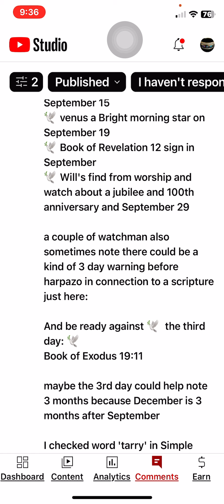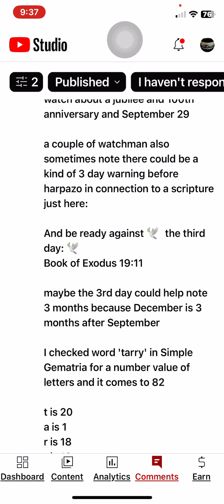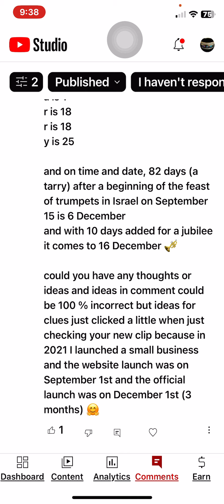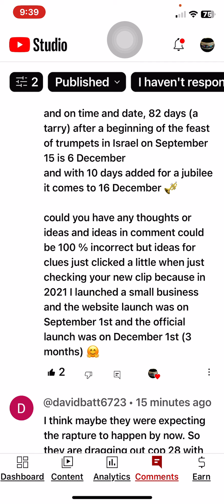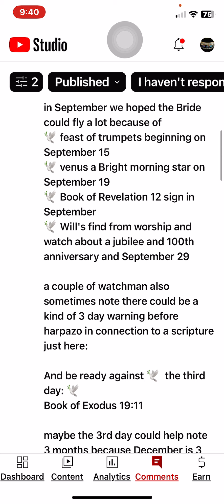Comments from another watch woman.